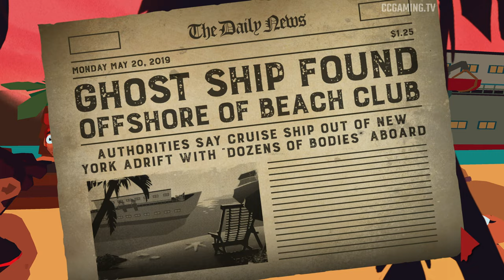FRIDAY THE 13TH: KILLER PUZZLE – EPISODE 5: LAST RESORT ● Walkthrough PC [4K Ultra HD]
Help legendary horror icon Jason Voorhees stalk and slay campers across 100+ puzzle levels in a hilariously off kilter puzzle game. Jason will terrorize victims from the campgrounds of Crystal Lake to the highrises of Manhattan, from supermax prisons to space stations... and beyond!

FRIDAY THE 13TH: KILLER PUZZLE (2018)

« EPISODE 5: LAST RESORT »
Beach, Bikinis... And Blood!

00:00 ● INTRODUCTION
00:30 ● 1 – SPRING BREAK
01:12 ● 2 – CABANA CLASH
02:05 ● 3 – SEAGULL FOOD
02:42 ● 4 – SAND TRAP
03:32 ● 5 – LAST CHANCE
04:05 ● 6 – SUNSET SLAUGHTER
05:12 ● 7 – GROTTO GORE
06:15 ● 8 – COOKOUT
06:50 ● 9 – ALL NIGHTER
07:38 ● 10 – SUBMURDER
08:15 ● 11 – BRUNCH BLITZ
09:32 ● 12 – HOLIDAZED
10:20 ● 13 – LAST RESORT

11:38 ● End Screen

► Game available on: PC, Nintendo Switch, Android, iOS, macOS, Mac OS
►Developer(s): @BlueWizardDigital

► Video recorded on: PC (Highest Settings - 4K Ultra HD)
► Played by @Enarpilod